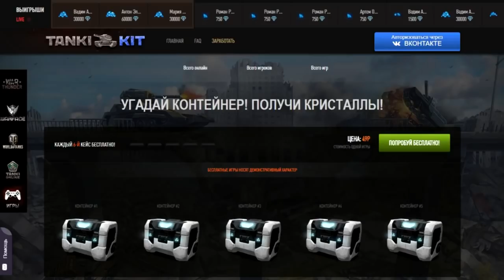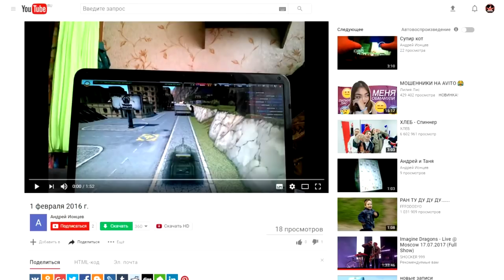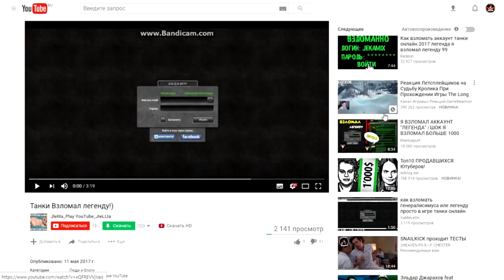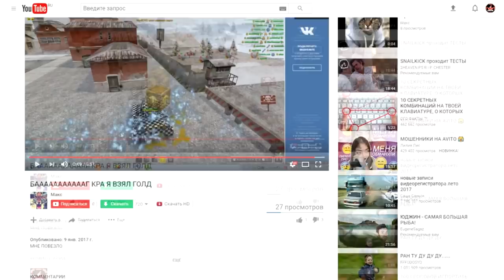ВЗЛОМАЛ ЛЕГЕНДУ • Школо Танки Онлайн №44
В этом выпуске Школо ТО вы увидите как щкольник взламывает аккаунт со званием легенда в игре танки онлайн.
Все необходимые ссылки:
Мои аккаунты в игре:
Основа - 9I_TTaTpuoT_Poccuu
Мульт - KaBkA3KuU_TTporu6
Программы:
Захват экрана - Bandicam, Fraps, OBS